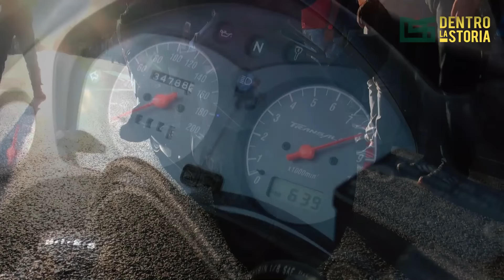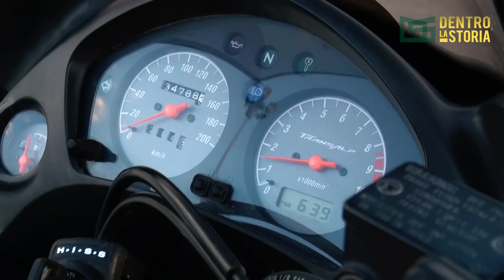Il VENEZUELANO Volante: Johnny CECOTTO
Acquista l'antologia di Racconti Di Storia

Giovanissimo talento, campione mondiale della 350cc a 19 anni, capace di far ammattire il mitico Giacomo Agostini a Daytona e di imporsi nella pericolosissima Formula 750, Johnny Cecotto è l'emblema del periodo romantico degli sport a motore. Ma anche delle cosiddette sliding doors del destino: compagno di scuderia di un debuttante Ayrton Senna, resta vittima di un incidente che ne chiude la carriera nello stesso weekend in cui il brasiliano impressiona il Circus. Vita, prodezze, sfide e titoli di un campione incredibile, capace di emozionare e destinato a incrociare la strada di futuri campioni. Come Michael Schumacher...

TIMELINE

0:00 Treviso
2:47 I motori nel sangue
4:50 il debutto al motomondiale
6:09 La 200 Miglia di Daytona
8:51 Dalle 2 alle 4 ruote
10:36 Il grande balzo in Formula 1
12:16 Alla Toleman con Senna
13:51 L'incidente
16:26 Lo scontro con Schumacher
17:27 Il venezuelano volante